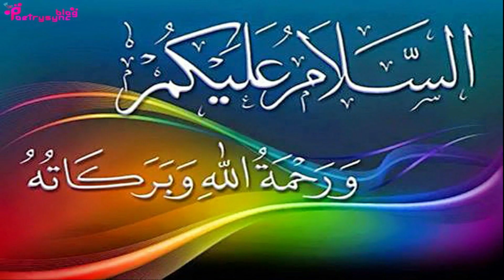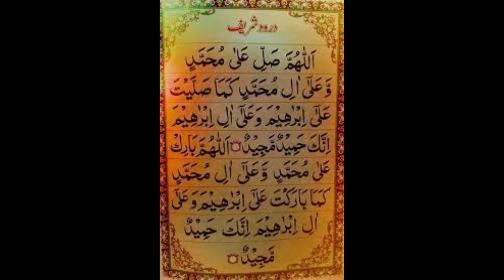Amal at Sleep Time for Marraige Purposals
In this video amal at sleep timeis explained for marraige purposals.